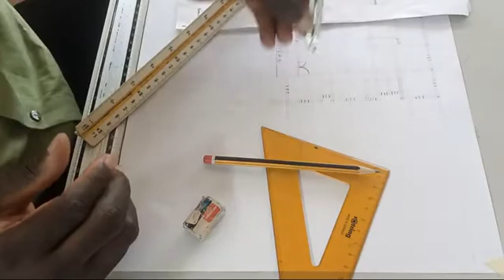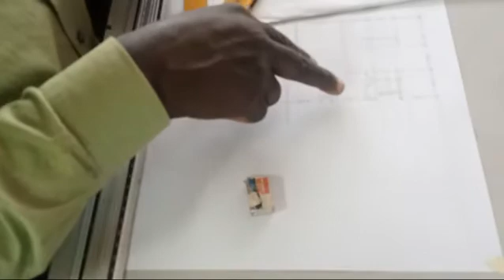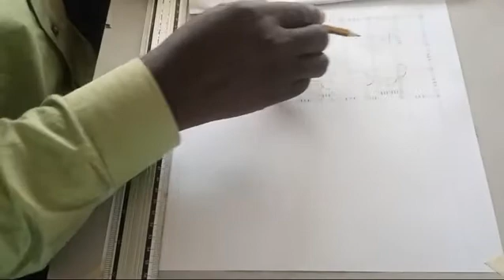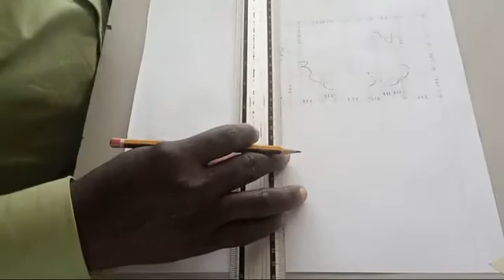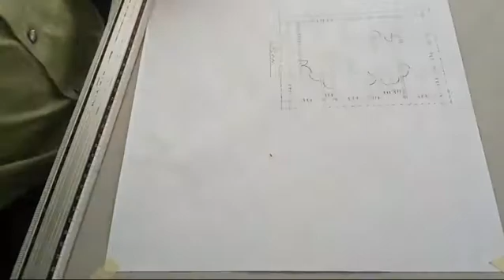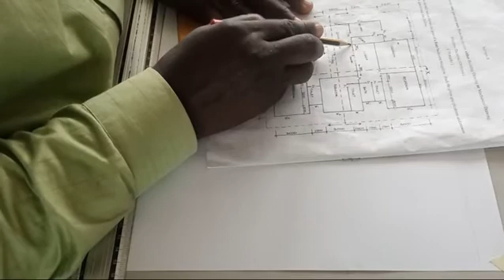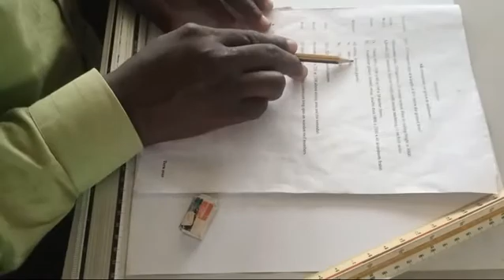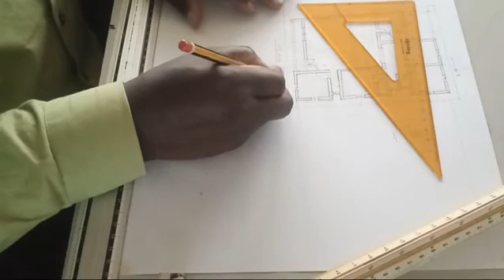WASSCE JUNE 2020 PAPER 3 PLAN 2OF2